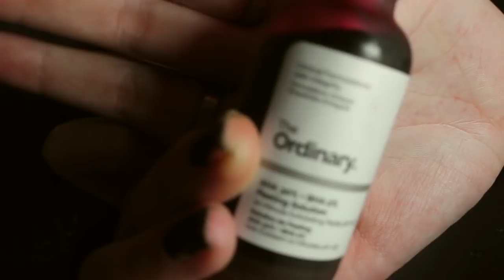{ASMR FR} Triggers pour bien dormir 😴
Présentation 💁🏻‍♀️ :
• je m’appelle Célia
• j’ai 15ans / 29.08.04
• je suis en 2nde

Dans cette vidéo je porte :
•haut : Pull&Bear
•veste : /
•autre: / collier: DIN VAHN, MARC DELOCHE

Matériel 👀:
• caméra : Canon 700d
• micro : Blue Yeti ou Tascam DR-05 ( ici le Tascam)
• logiciel de montage : IMovie sur MacBook

Bonne relaxation 😴